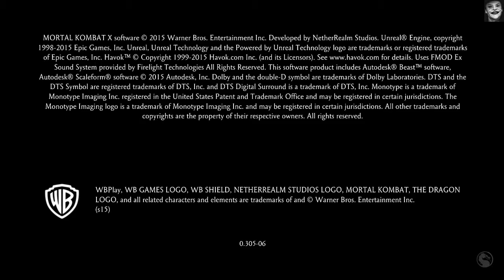Part 1 Die Story Ist Am Anfang